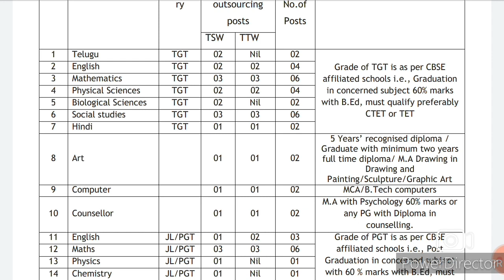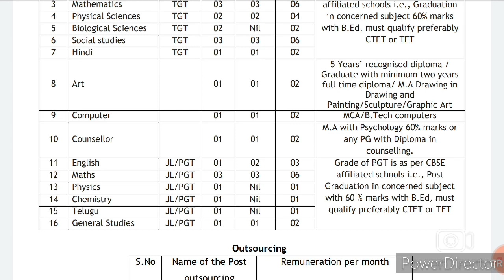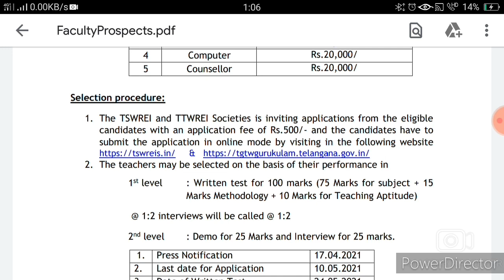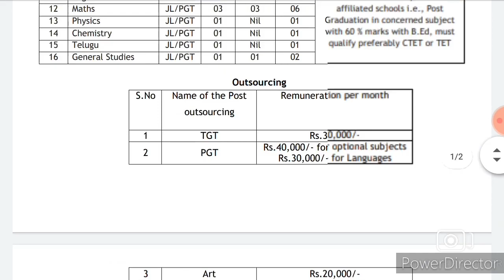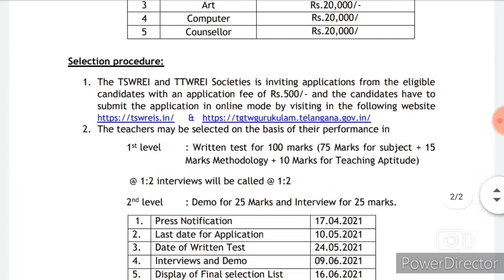GOVT SCHOOLS TEACHER RECRUITMENT I SALARY 40,000 Rs I ALL SUBJECTS I ALL SUBJECT GOVT SCHOOL TEACHER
GOVT SCHOOLS TEACHER RECRUITMENT I SALARY 40,000 Rs I ALL SUBJECTS I ALL SUBJECT GOVT SCHOOL TEACHER II

 PLZ NOTE , LAST DATE IS EXTENDED SO APPLY LINK SHOULD BE GENERATED SOON, PLZ KEEP CHECKING ABOVE WEBSITE FOR APPLY LINK